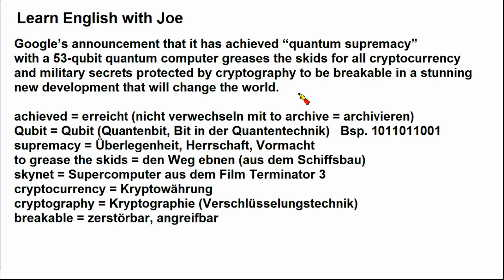Englisch for germans 2 ►Quantencomputer werden zur Weltbedrohung